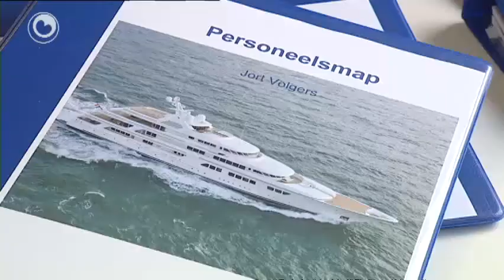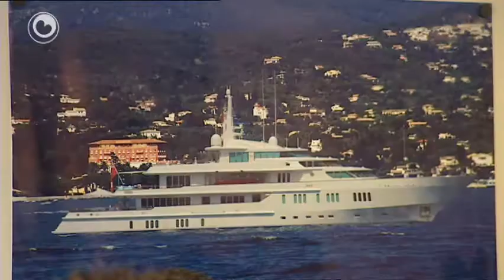Nije oplieding skipsbou Makkum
Der is grutte belangstelling foar de nije fakoplieding skipsbou by De Vries yn Makkum. Tweintich learlingen kinne der oan de slach, wylst der mear as 100 oanmeldings wiene. Ferline jier begûn De Vries al in proef mei in ynterne oplieding. Dat wurdt no dus permanint yn de mande mei ROC De Friese Poort.

De learlingen rinne kwa leeftyd in ein útinoar, de jongste is 16, de âldste 37. Yn twa jier tiid kinne sy in MBO-diploma skipsbou helje.